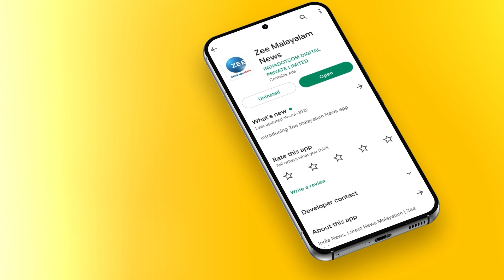ഗുരുവായൂർ മേൽശാന്തിയായി കിരൺ ആനന്ദ് തെരഞ്ഞെടുക്കപ്പെട്ടു | Guruvayoor News | Latest News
ഗുരുവായൂർ മേൽശാന്തിയായി കിരൺ ആനന്ദ് തെരഞ്ഞെടുക്കപ്പെട്ടു